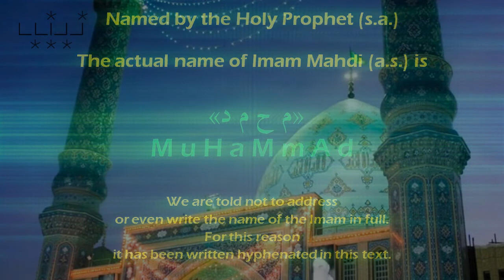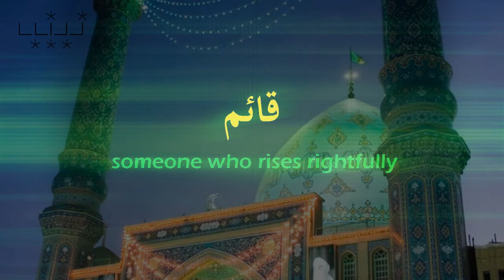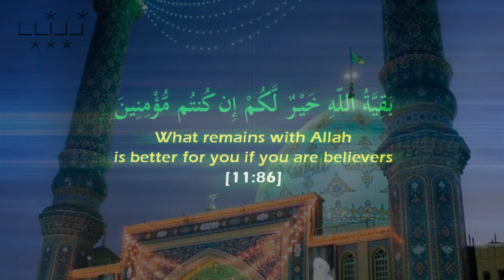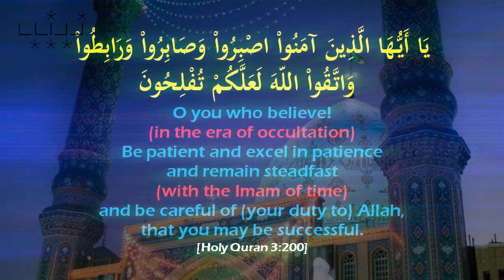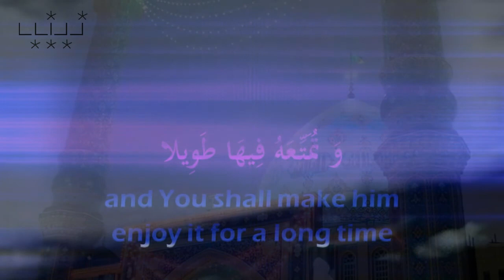Brothers of the Prophet ( Pbuh & Hp) - Hayder Shirazi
Brothers of the Holy Prophet ( Pbuh & Hp) - Hayder Shirazi